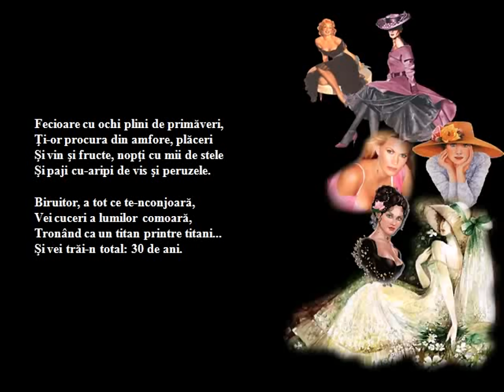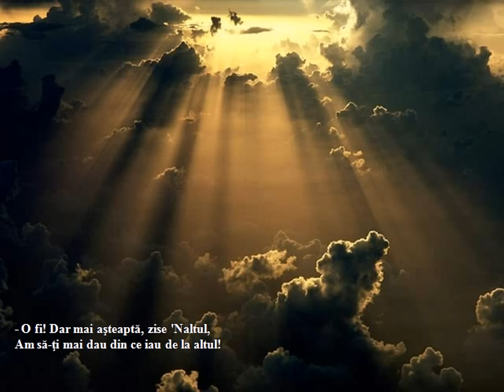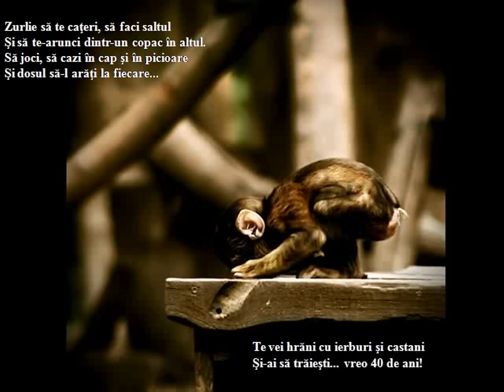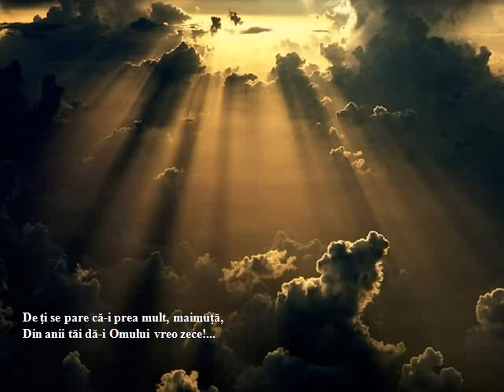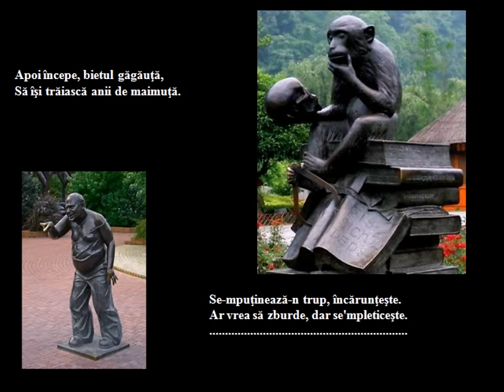POVESTEA OMULUI !!!!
versuri Ion Pribeagu